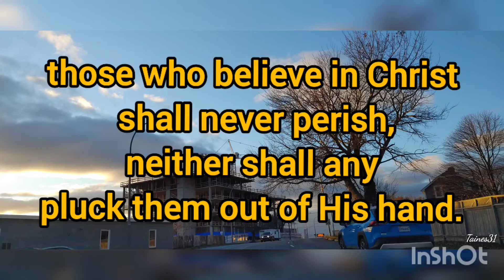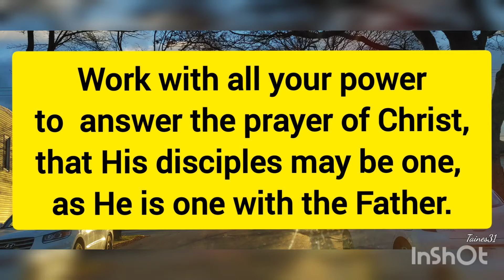Mental health and Christ Love ❤️